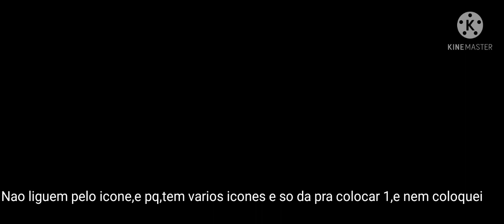Friday Night Funkin android Download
OBS, So muda a skin, nd além disso.
Skins modificadas.

Boyfriend, agr e chamado de Darling.
Girlfriend, agr e chamada de Ket
Mommy, agr se chamdada de mãe do BF
Senpai, ainda r chamado de senpai.

OBS, vo modificar o lemon demon, eo pico

Mod Miku

Download na descrição

Valeu, da like po e se inscreve.